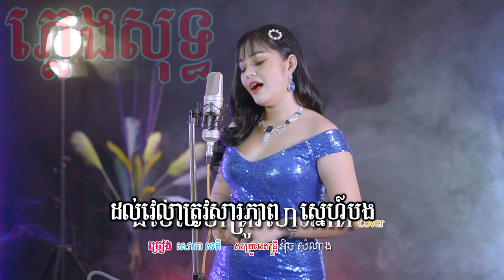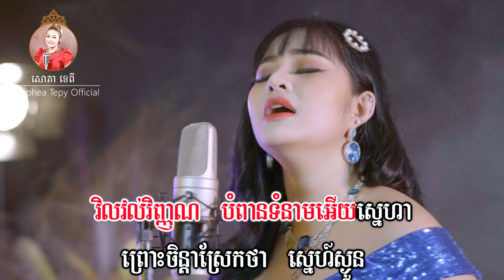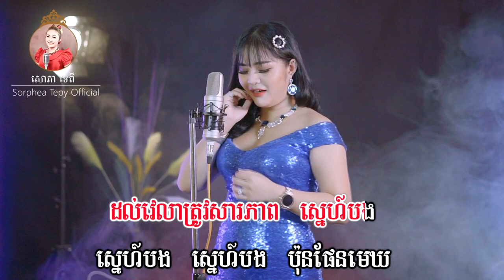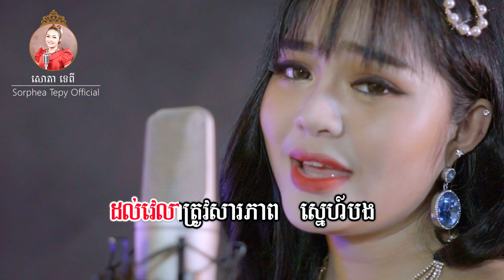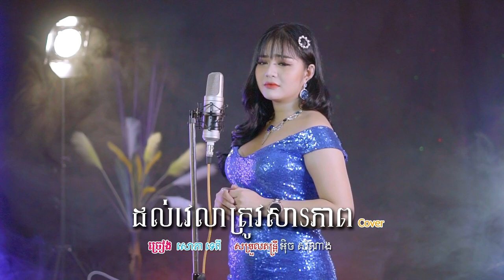ដល់វេលាត្រូវសារភាព _ ភ្លេងសុទ្ធ _ សោភាទេពី